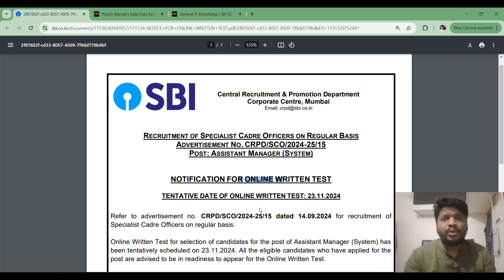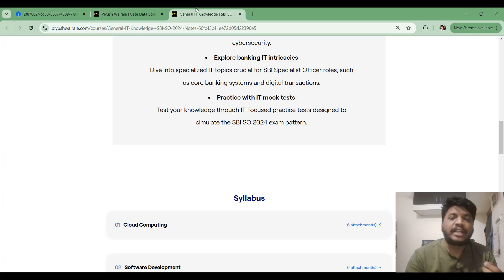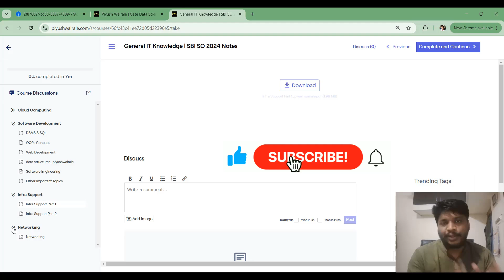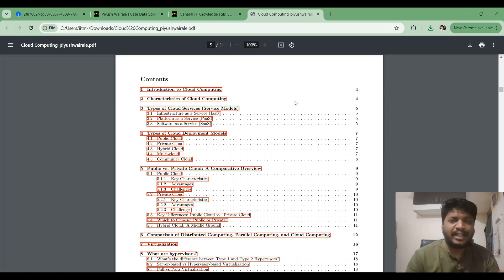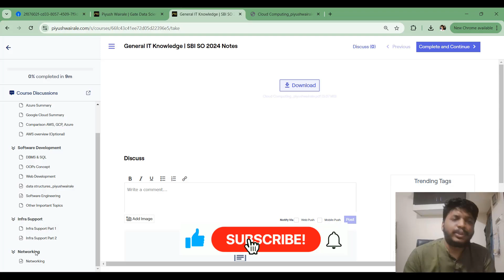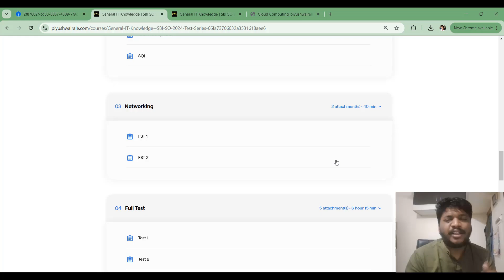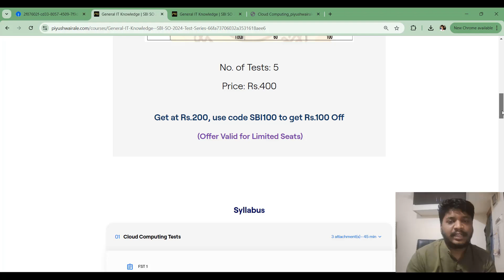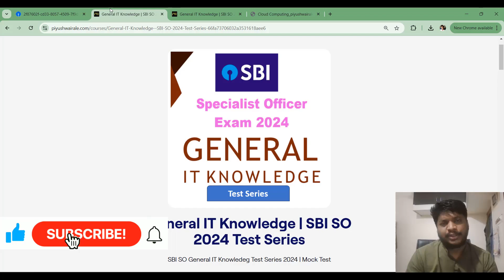SBI SO Exam 2024 | Preparation, Exam Date , Notes and Test Series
SBI SO Test series and Notes| GATE DA 2025 Course & Test Series

Have any questions?

iitmadras iitmadrasbsdegree Welcome to the official learning channel by *Piyush Wairale*

I am an *AI Educator, Data Science Mentor, and Competitive Exam Trainer* , specializing in *GATE Data Science & Artificial Intelligence (GATE DA)* , *GATE Computer Science (GATE CSE)* , and *Banking & Regulatory Body IT Officer exams* .

I have proudly served as:

* *Ex-Instructor for the IIT Madras BS Degree Program (IITM BS Degree)*
* *Ex-Educator at Microsoft Learn* , delivering national-level technical training
* *Ex-Educator at AWS Academy* , mentoring students on cloud and industry-ready skills

With experience mentoring *20,000+ students*, my focus is on *concept clarity, exam relevance, and real-world applicability* .

## 🎓 Exams & Programs Covered on This Channel

* *IIT Madras BS Degree (IITM BS Degree)* – Academic & exam support
* *GATE Data Science and Artificial Intelligence (GATE DA)*
* *GATE Computer Science (GATE CSE / Gate CS)*
* *SEBI IT Officer Exam*
* *SBI IT Officer & Bank SO IT Officer Exams*
* *IBPS SO IT Officer Exam*

* Complete *GATE DA syllabus* with a concepts-first approach
* **GATE CSE / Gate Computer Science** core subjects & PYQs
* **Machine Learning, Artificial Intelligence, Statistics & Probability**
* **Python, SQL, Data Structures & Algorithms**
* Exam-level MCQs for **GATE, PSU & Banking IT Officer exams**
* Career guidance for **PSUs, Banks, and Regulatory Bodies**

Each video is designed to help you:
✔ Strengthen fundamentals
✔ Decode exam patterns
✔ Solve questions confidently
✔ Prepare smartly with limited time

## 🌐 Learning Resources

* 🎯 Targeted preparation for **GATE DA 2026 / 2027 / 2028**
* 💼 Skill-based learning aligned with **industry & cloud platforms**

Let’s prepare with clarity, confidence, and concepts 🚀